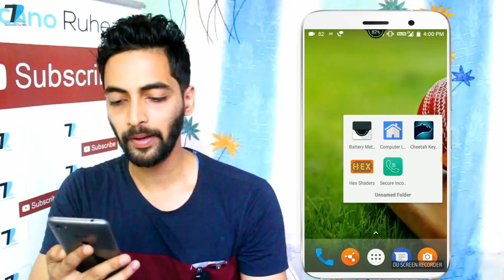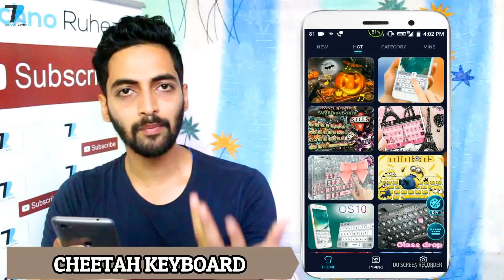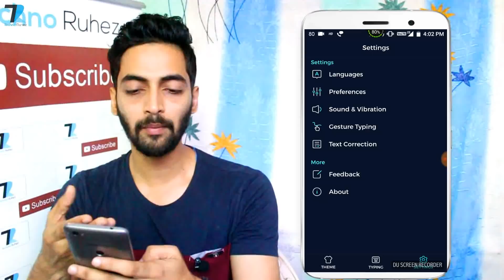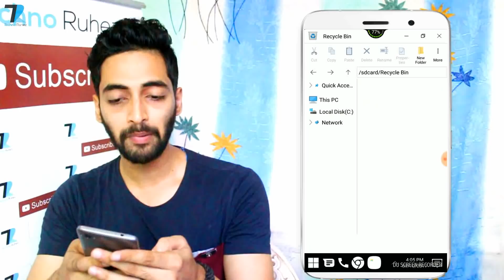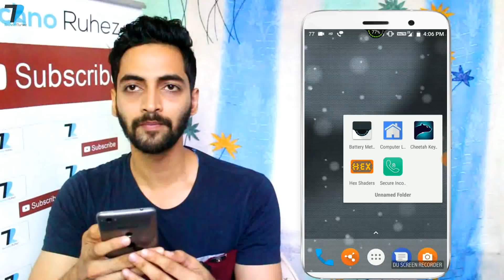Top Free Android Apps Oct 2017 - Secure Your Incoming Calls!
Hello Dosto Top Free android apps ke episode me aapka swagat hai..is video me maine aap logo ko Top Free Android apps ke bare me bataya hu jo bohot hi useful hai..umeed karta hu aapko pasand aaega..

OR FROM PLAYSTORE